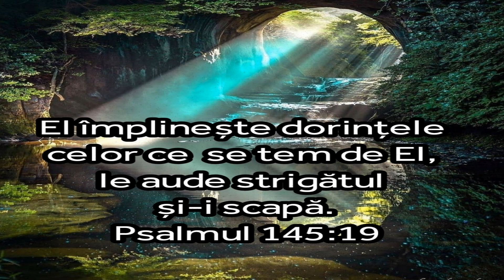~Psalmul 145:19 🖊️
📌El împlinește dorințele celor ce se tem de El, le aude strigătul și-i scapă.

Instrumental - EmPiano